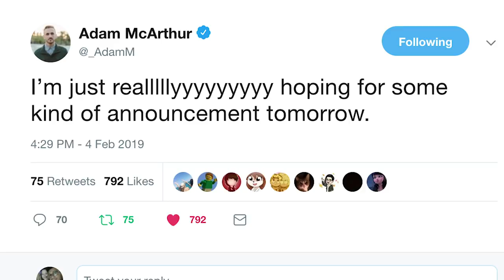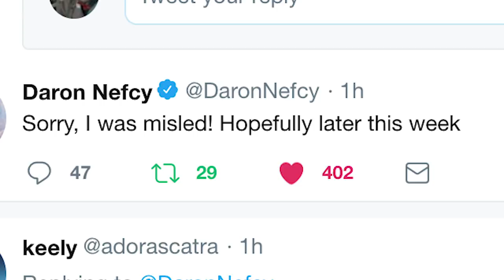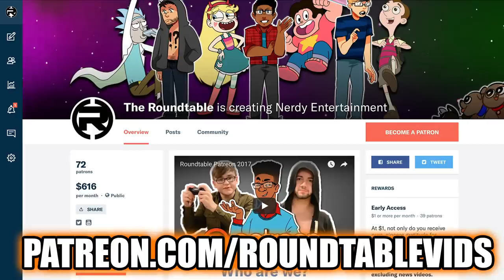Star vs the Forces of Evil BIG SEASON 4 ANNOUNCEMENT COMING!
Star vs the Forces of Evil has a BIG announcement coming very soon! Will this be the premiere date of season 4, or something greater?

Social Media!

CREDITS

Hosted by: Kevin Williams (AwestruckVox)
Edited by: Kevin Williams
Produced by: Kevin Williams